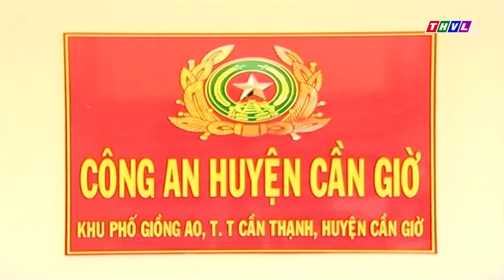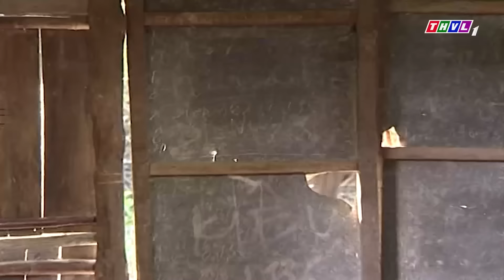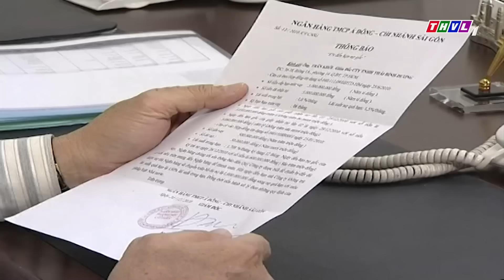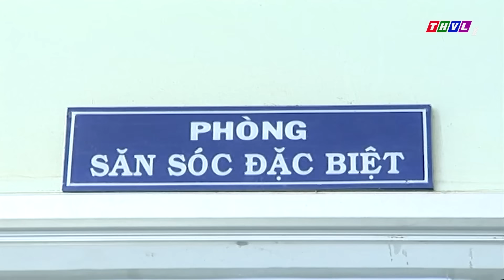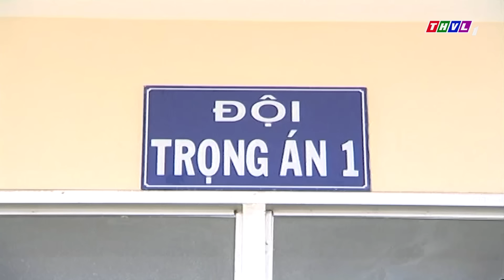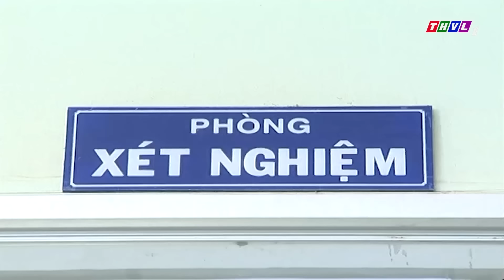VỤ ÁN BẮT CÓC VỢ CẢNH SÁT, SÁT HẠI LUÔN HAI NHÂN VIÊN KIỂM LÂM CỰC MAN RỢ | PHIM HÌNH SỰ VIỆT NAM